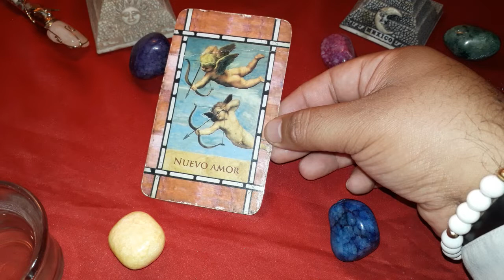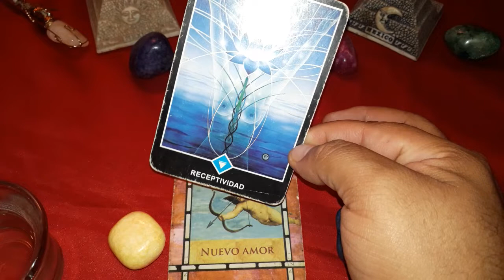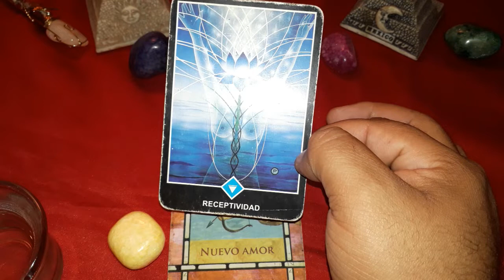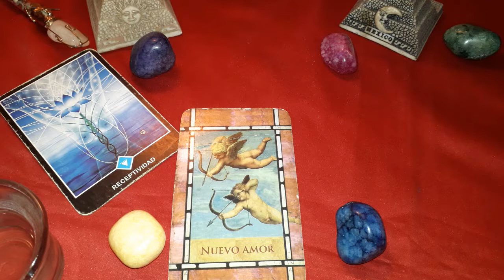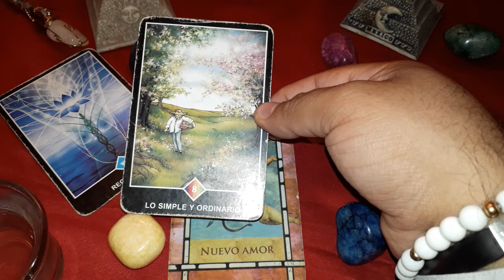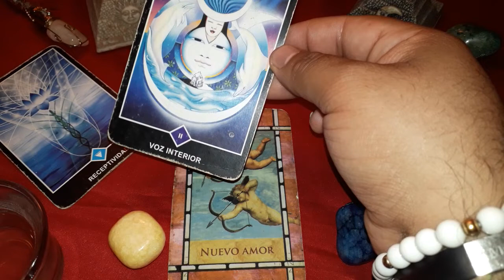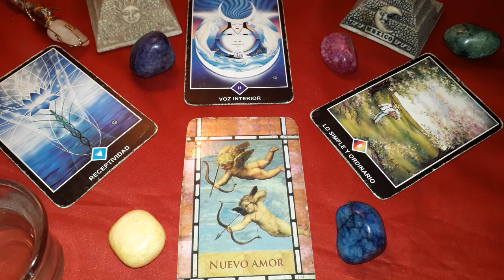VIRGO - HORÓSCOPO DEL 20 AL 26 DE AGOSTO